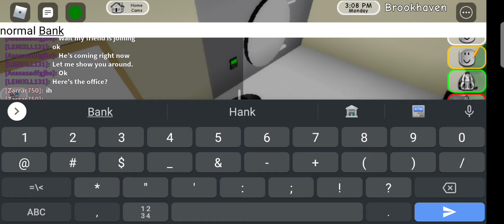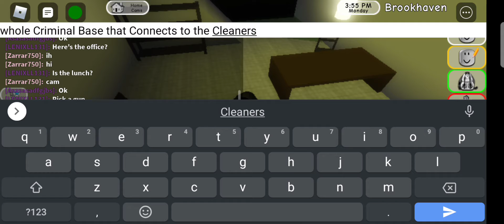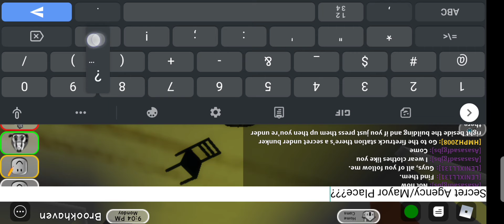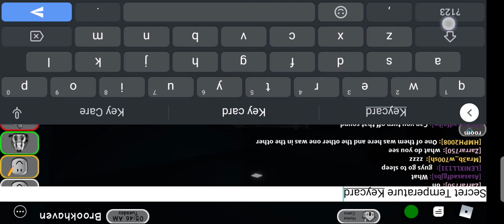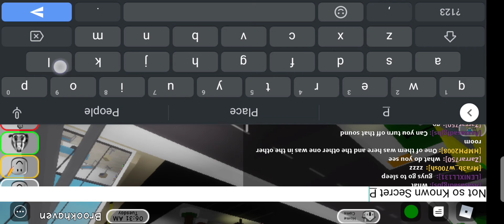Secret Brookhaven RP Places (You MIGHT Not Know About)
Today I,m Uncovering Some Of the Brookhaven RP Secrets You MIGHT Not Know!!!